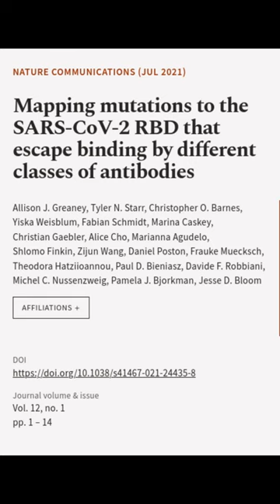Mapping mutations to the SARS-CoV-2 RBD that escape binding by different classes of a... | RTCL.TV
### Keywords ###

### Article Attribution ###
Title: Mapping mutations to the SARS-CoV-2 RBD that escape binding by different classes of antibodies
Authors: Allison J. Greaney, Tyler N. Starr, Christopher O. Barnes, Yiska Weisblum, Fabian Schmidt, Marina Caskey, Christian Gaebler, Alice Cho, Marianna Agudelo, Shlomo Finkin, Zijun Wang, Daniel Poston, Frauke Muecksch, Theodora Hatziioannou, Paul D. Bieniasz, Davide F. Robbiani, Michel C. Nussenzweig, Pamela J. Bjorkman ,and Jesse D. Bloom

### Video Timestamps ###
0:00:00 - Summary
0:00:15 - Title
0:00:21 - End